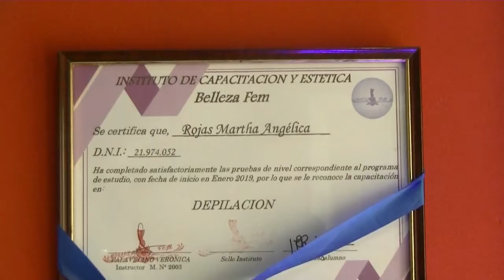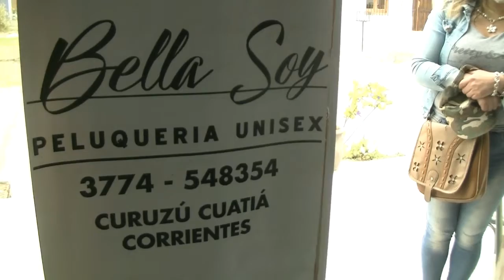CON GRAN ÉXITO CERRO LA JORNADA SOLIDARIA ORGANIZADA POR INSTIT. BELLA SOY DE MARTA ROJAS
JORNADA SOLIDARIA